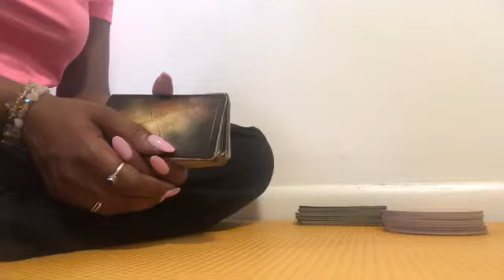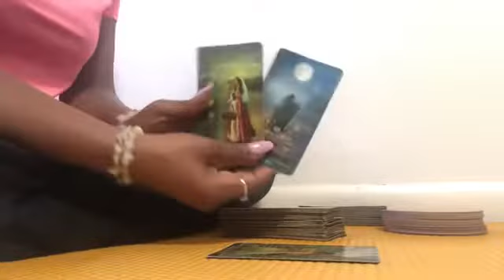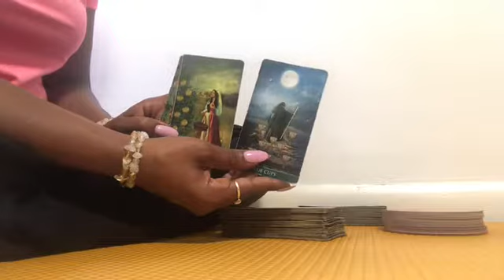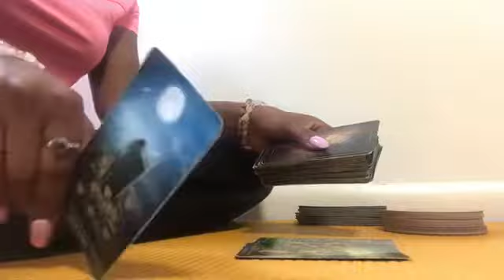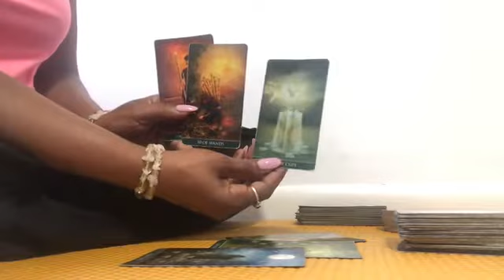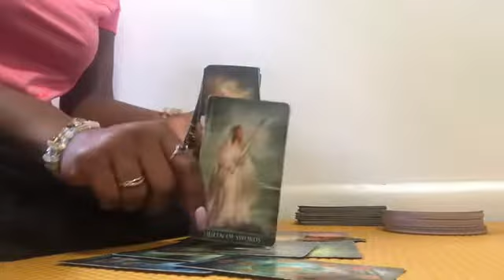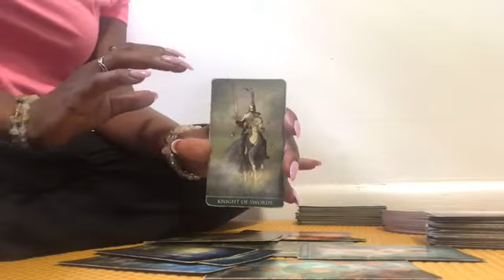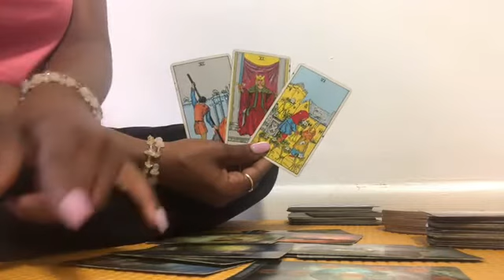CANCER ✨ SCORPIO ✨ PISCES ✨ “NO DISTRACTIONS‼️ ~ 07/17-07/19 WEEKEND READING (WATER SIGNS) 🌊